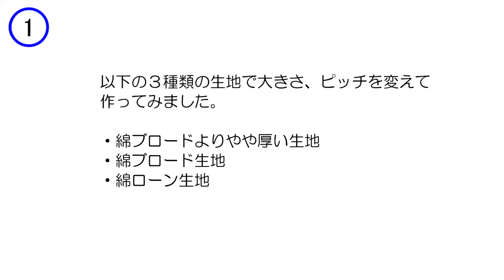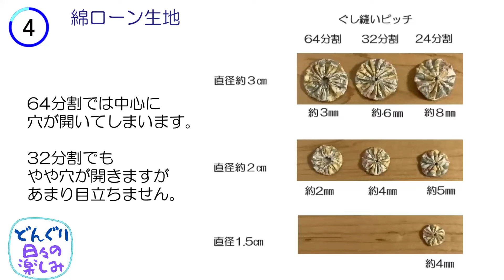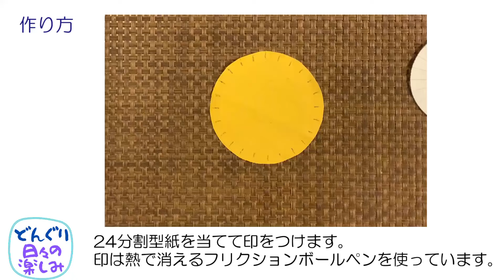ヨーヨーキルトをきれいに作る実験 Yoyo Quilt Tutorial＆ Pattern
★型紙(pattern)・記事「日々の楽しみHP」

　曲名：Vacation Uke
　作者：ALBIS